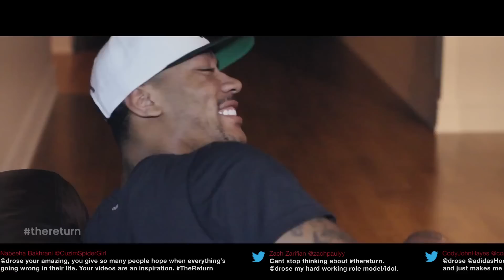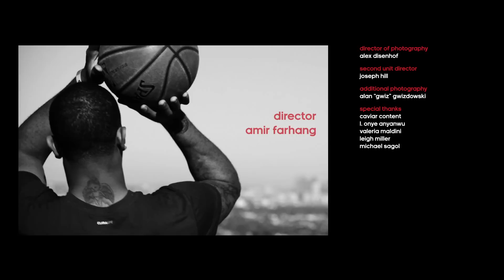The Return of D Rose , we will die 4 u too rose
this video is from adidas , i just want to tell rose that we love him .